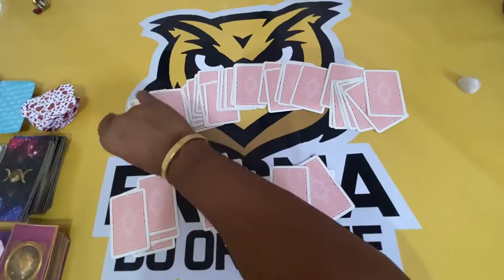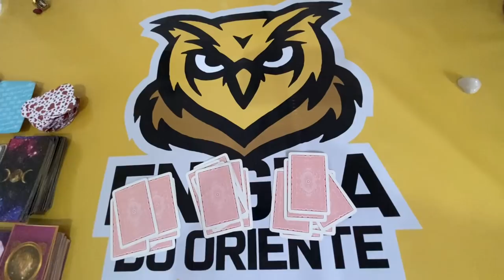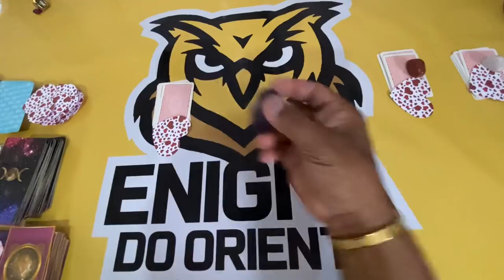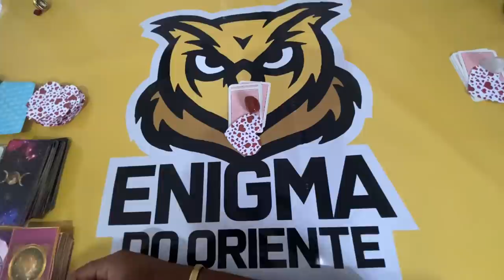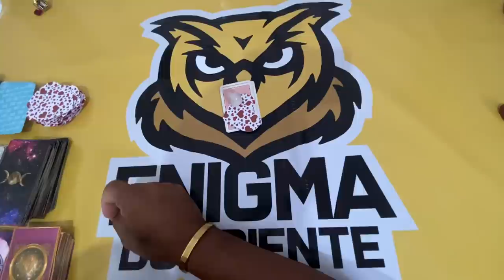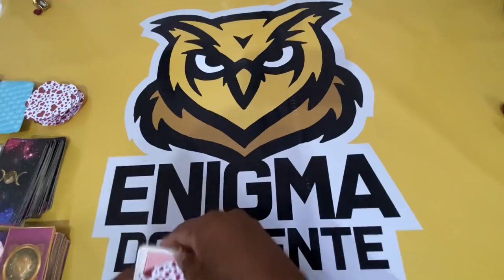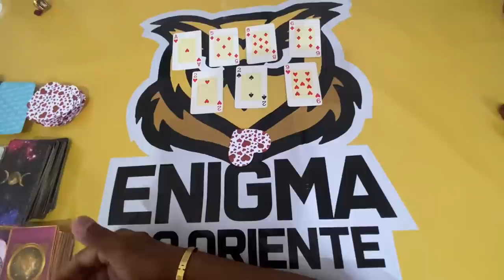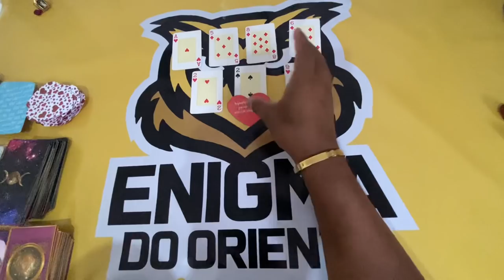ELE HOJE EM RELAÇÃO A VOCÊ! !!💘 [ Tarot Responde ] Tarô [Tarô ] Tarot